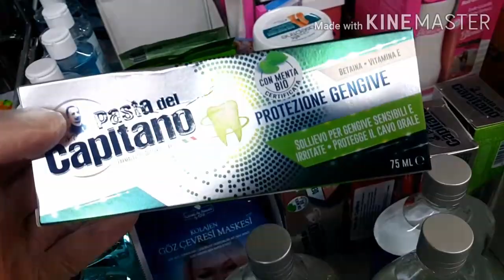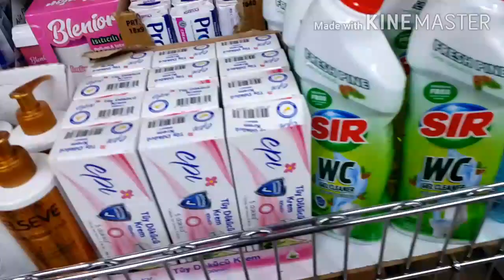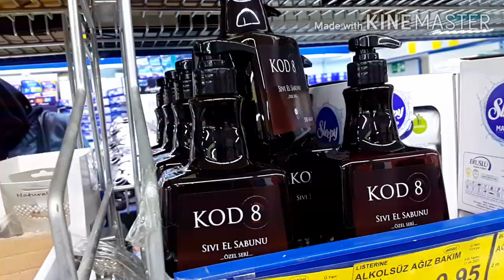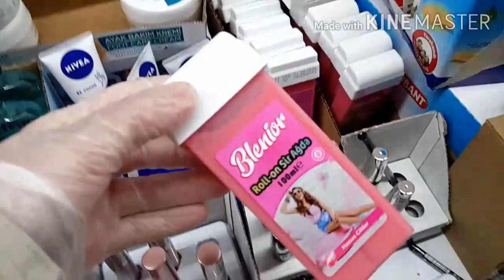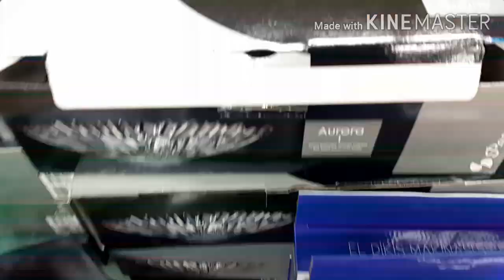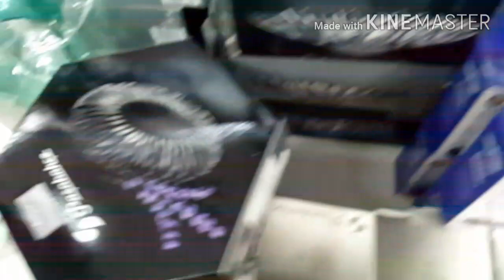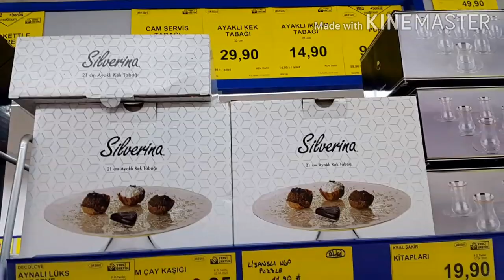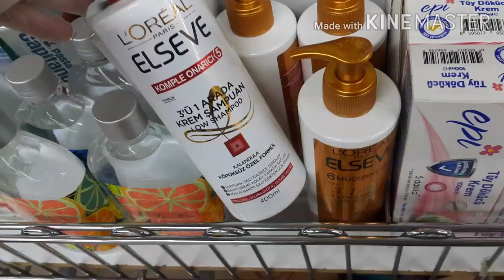BİM'DE BU SALI AKTÜEL ÜRÜNLER | KOZMETİK BAKIM VE TEMİZLİK ÜRÜNLERİ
bim,
bim aktüel,
bim 5 mayıs,
bim 5 mayıs 2020,
bim 17 nisan,
bim 17 nisan 2020,
bim 13 mart,
bim 13 mart 2020,
bim 20 mart,
bim 20 mart 2020,
bim 6 mart,
bim 6 mart 2020,
bim 13 mart,
bim 28 şubat,
bim 28 şubat 2020,
bim 6 mart,
bim 21 şubat,
bim 21 şubat 2020,
bim 28 şubat,
bim 14 şubat,
bim 14 şubat 2020,
bim 21 şubat,
bim aktüel,
bim 7 şubat,
bim 7 şubat 2020,
bim 14 şubat,
bim market,
bim 31 ocak,
bim 31 ocak 2020,
bim 7 şubat,
bim 17 ocak,
bim 17 ocak 2020,
bim katalog,
bim vs a101,
bim de bu hafta,
bim bim,
bim 14 ocak 2020 salı,
bim cuma,
bim 14 ocak,
aktüel ürünler,
bim kampanya,
bim 17 ocak,
bim bu salı,
bim termos,
bim cuma kataloğu,
bim 24 ocak 2020,
bim bam bom,
bim 17 ocak 2020 kataloğu,
bim bu hafta,
bim drone,
bim yemekleri,
bim alışverişi,
bim adam,
bim pizza,
bim hamburger,
a bim aktüel,
bim aktüel ürünler,
bim aktüel ürünleri,
bim aktüel 13 aralık,
bim aktüel 2019,
bim aktüel 2020,
bim aktüel ürünler 2020,
bim aktüel kasım,
bim aktüel ürünler kataloğu,
bim aktüel 6 aralik,
bim 13 aralık 2019,
bim 13 aralık,
bim katalog,
bim 27 aralık,
bim 27 aralık 2019,
13 aralık bim,
bim süpermarket,
bim 13 aralık cuma,
bim bim,
bim mutfak ürünleri,
bim drone,
bim market,
bim katalog,
bim adam,
bim alışverişi,
bim pizza,
bim hamburger,
bim aktüel ürünleri,
bim aktüel 27 eylül,
bim aktüel 15 kasım,
bim aktüel 2019,
bim aktüel kasım 2019,
bim aktüel ürünler 2019,
bim aktüel ürünler kasım,
bim aktüel ürünleri 2019,
bim aktüel ürünleri 15 kasım,
bim aktüel ürünleri 1 kasım,
bim aktüel 15 kasım ürünleri,
bim market alışverişi,
bim market kataloğu,
bim market ürünleri,
bim market reklamları,
bim market reklam,